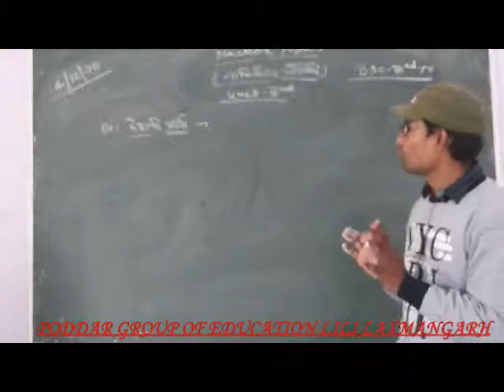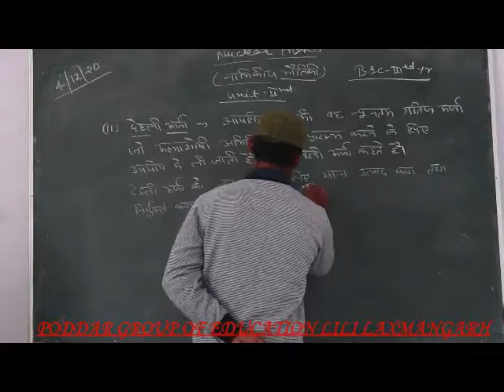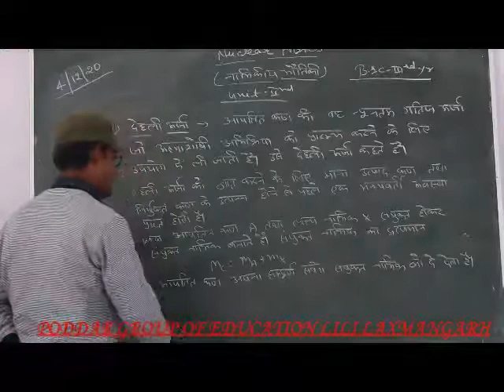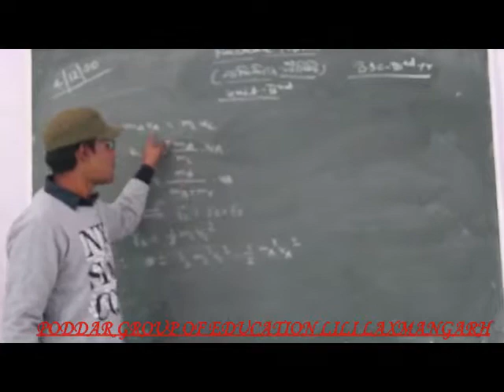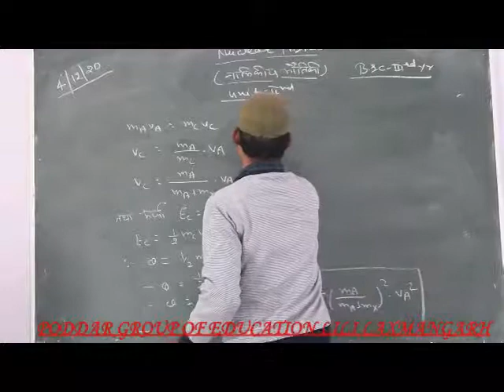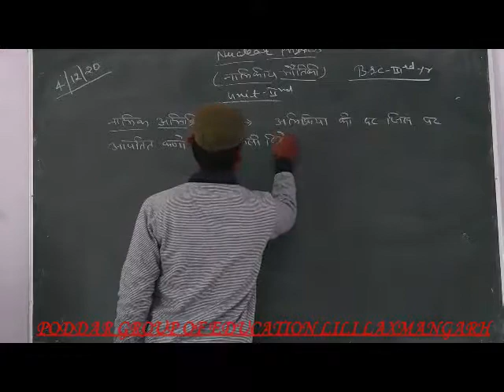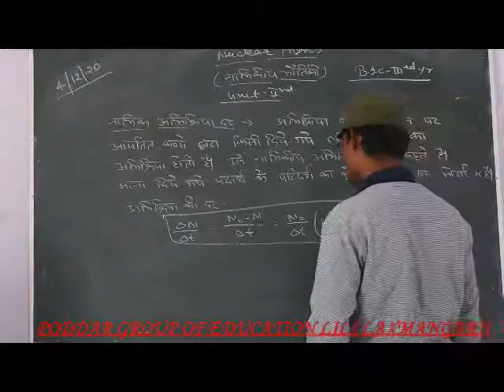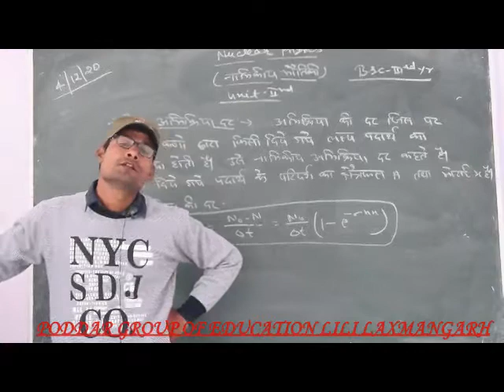B.SC 3RD YEAR NUCLEAR PHYSICS UNIT 2 PART 18 BY KAPIL SIR